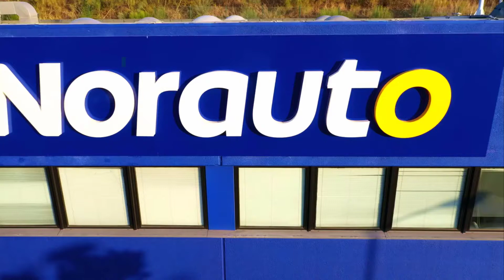A Bicicleta como meio de Transporte_Parte 2